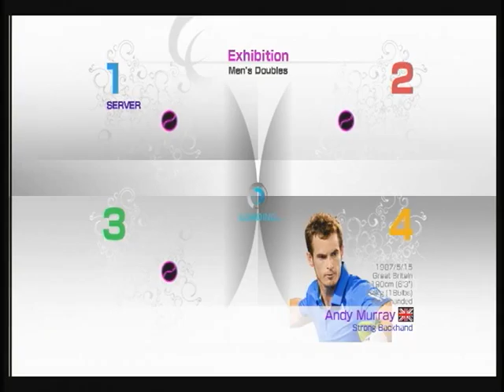パワスマ４ ダブルス１０３７